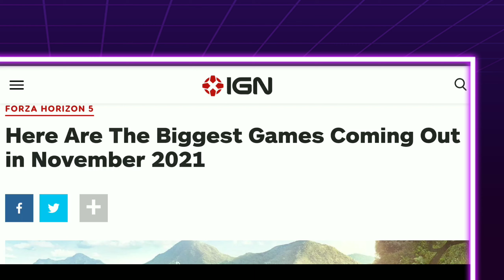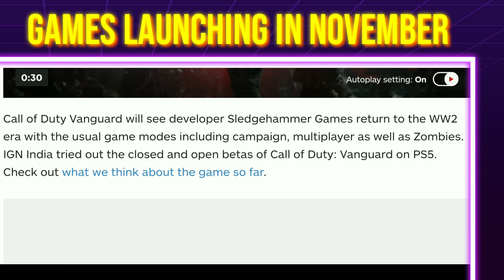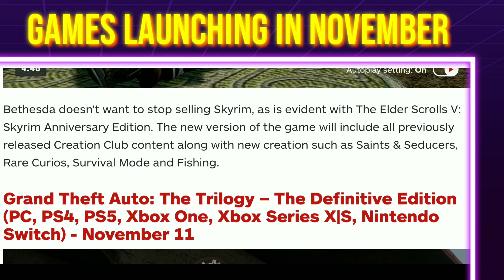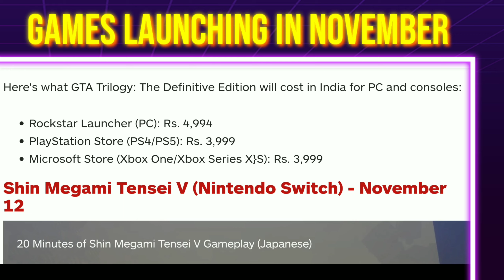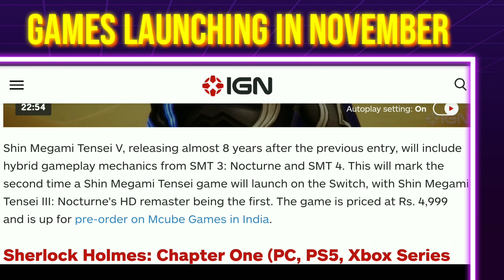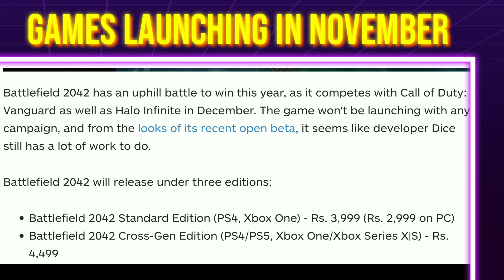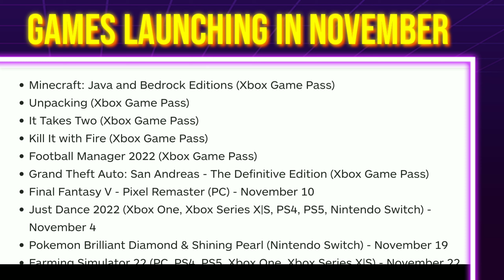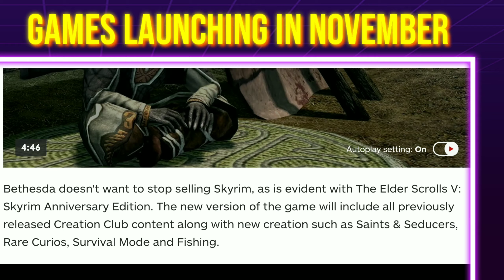Here Are The Biggest Games Coming Out in November 2021 | November best games releases | Top games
Jediahteachgamer is all about GAMING which make lots us a hero of a thousand stories.  a superhero, an assassin a soldier. a slain dragons and traveled through portals. The  spartan, and commander. A king who saved a thousand worlds and countless more lives. What am I? I'm a gamer.

My main motive is to bring JOY and built a Strong community through gaming we can pass on a positive MSG and grow together with the help of YT.

▶ MY PSN ID : jedia_kevin

GUYS MEET ME ON MY DISCORD FOR SHORTCUT Link to buy PS-5

▶BUY FROM MY LINKS  :

▶T Shirt for Men's (GhostRider) Size (M)

▶PS-5 Dual sense Controller

▶PlayStation Plus: 1 Month

▶Ghost Recon: Breakpoint Standard Edition ( PS4 )

▶Uncharted: Lost Legacy (PS-4)

▶PS4 Ghost of Tsushima (PS4)

▶MrDeal Skin for PS5 Controller Grips, Silicone

▶Redgear Cosmo 7.1 USB Wired Gaming
    Headphones with RGB LED Effect,
Mic and in-line Controller for PC (Black)

▶Cosmic Byte G2050 RGB 7.1 Surround Sound USB Gaming Headphone for PS5, PC with                 Software and Gel Microphone (Red)

▶Amazon tripod stand best selling tripod to video shoot your content..

▶MOBILE CLIP HOLDER

TOPICS COVERED
This video is purely based on the topic of PlayStation Restock date and also based on the information related to how to buy PlayStation from

▶AMAZON
▶CROMA
▶SHOPATSC
▶GAMESTHESHOP
▶FLIPKART
▶VIJAYSALES

Guys Join me  & I will show you few neat tricks on buying PlayStation-5. I had got my device on 23/06/2021. I was waiting to buy this device since last year November 2017  & since then it was a Bad luck for me after  plenty of failures i have gained very good knowledge on how to buy it exactly on restock date WITHOUT ANY BOT OF FIBER INTERNET SIMPLE TRICKS AND SUCCESSFULLY ORDER..STAY CONNECTED TO ME AND OUR CHANNEL..

ps5 india launch
playstation 5 launch in India
playstation 5 launch date in India
sony playstation 5 launch date in India
ps5 India
ps5 unboxing India
ps5 in India
ps5 india launch
ps5 1st unboxing in India
BUY PS5 FROM HOME
how to buy ps5 in India
Playstation 5 in India
ps5playstation 5ps5 price in India
ps5 india launch date
ps5 unboxingplaystation 5
PLAYSTATION5 PRICE | PS5 PRICE
PLAYSTATION5 PRICE IN INDIA
how to buy playstation 5 in india
BUY PS5 IN INDIA
playstation 5 launch day
playstation 5 launch date
playstation 5 launch
playstation 5 launch games
playstation 5 india price
playstation 5 india release date